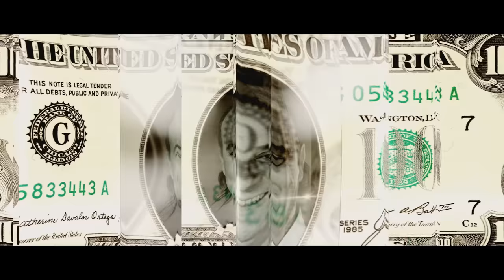Годжи, Гацо Бацов и Сашо Роман - Г-н Директоре (Official Video)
Музика: Георги Милчев - Годжи, Спас Лазаров
Текст: Георги Милчев - Годжи
Аранжимент: Спас Лазаров
Режисьор: Иван Димитров - Torex

Единствения официален HD канал на Слави Трифонов и Ку-Ку Бенд в You Tube.

Продукция на "Седем Осми" АД